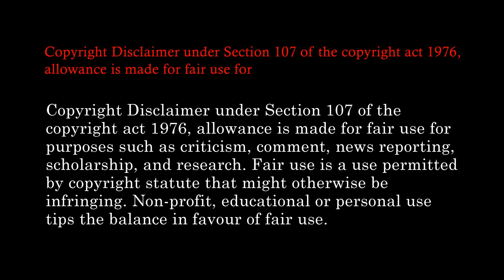Cat | Sketch | Easy drawing | Drawing for beginners | Drawing for kids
Hello.
This video for a sketch of a cat as you can see in the title.